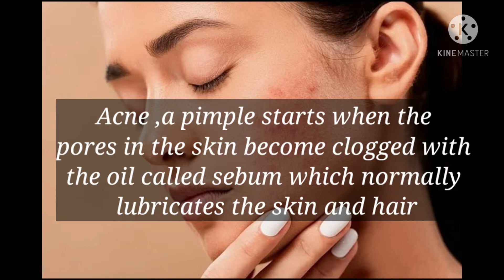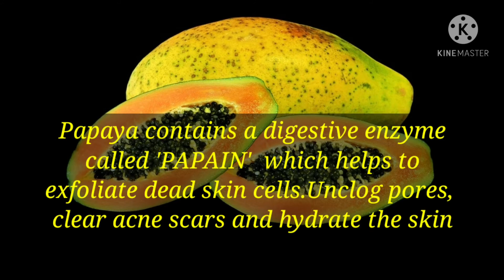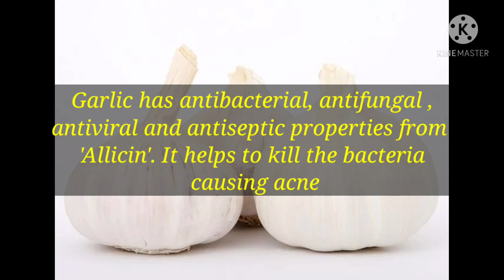Top 10 foods to prevent Acne/ Amazing foods to control Acne